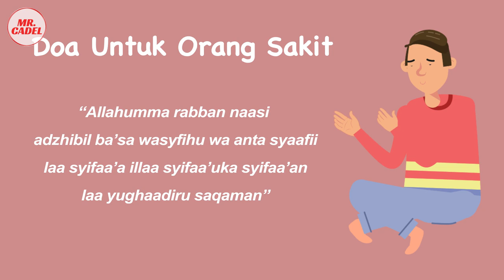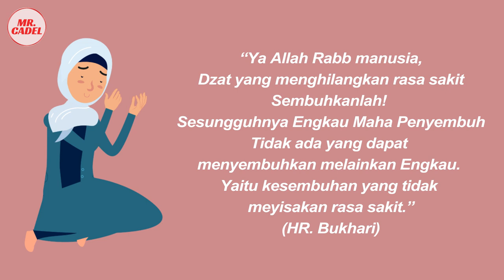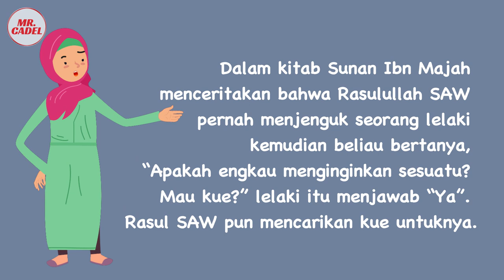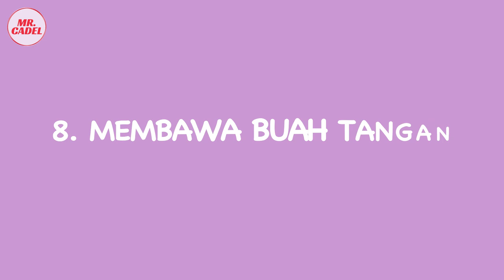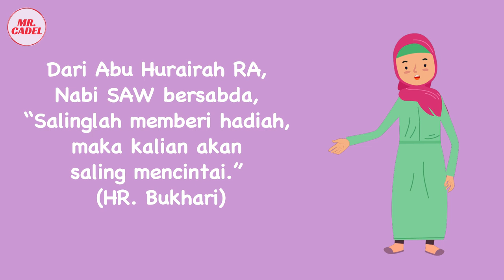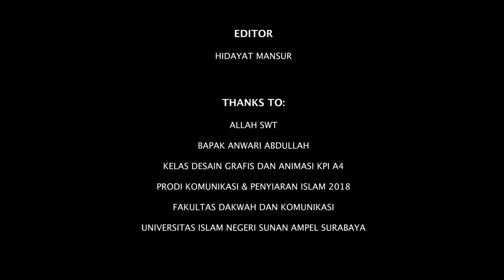Jangan Asal ya! Berikut 8 ADAB MENJENGUK ORANG SAKIT DALAM ISLAM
Catatan kaki:
Jadi video ini ditujukan bagi kalian yang ingin menjenguk siapapun yang sakit bagaimanapun selain Corona ya. karena beda lagi masalahnya kalo Corona ini :")

Terima kasih untuk semuanya yang sudah membantu :) Chill you guys!!!

VO 1: Tasya
VO 2: Vizya
VO 3: Munji
Support System: Anwari Abdullah